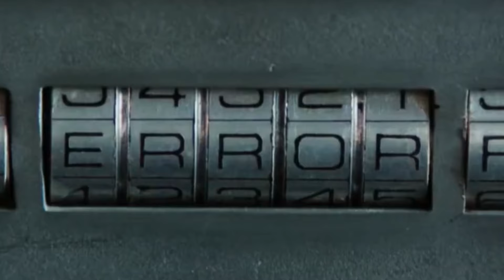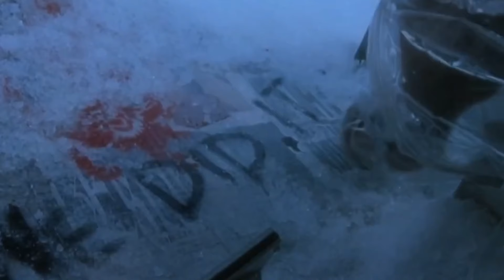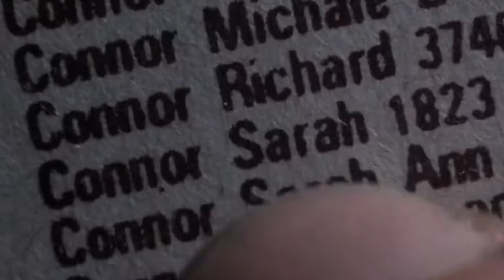TIME TRAVEL MOVIES: TOP 10 ACCORDING TO ROTTEN TOMATOES!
In today's video, we're going to travel through time and discover the top 10 time travel movies according to Rotten Tomatoes. From classics to recent releases, we'll explore the most thrilling and mind-blowing stories that will take you on a journey through time. What are your favorite time travel movies?

Topic: TIME TRAVEL MOVIES: TOP 10 ACCORDING TO ROTTEN TOMATOES!

LIST - RECOMMENDATIONS
8th PLACE - BILL & TED - 79%
7th PLACE - PREDESTINATION - 83%
6th PLACE - STAR TREK IV: THE VOYAGE HOME - 85%
5th PLACE - TIMECRIMES - 89%
4th PLACE - EDGE OF TOMORROW - 90%
3rd PLACE - TWELVE MONKEYS - 90%
2nd PLACE - BACK TO THE FUTURE - 96%
1st PLACE - THE TERMINATOR - 100%